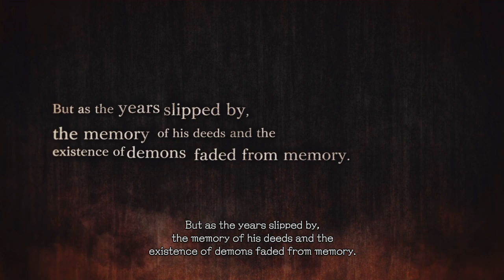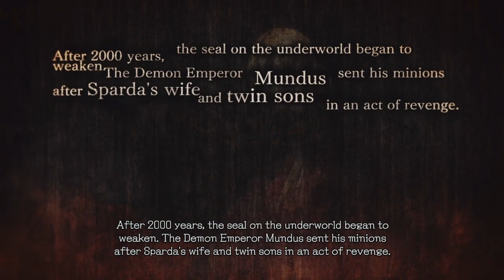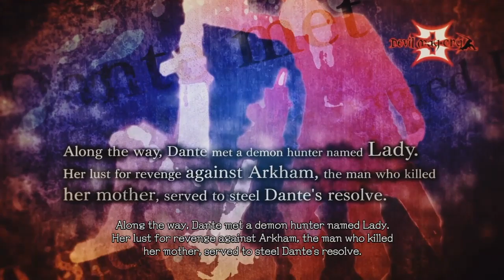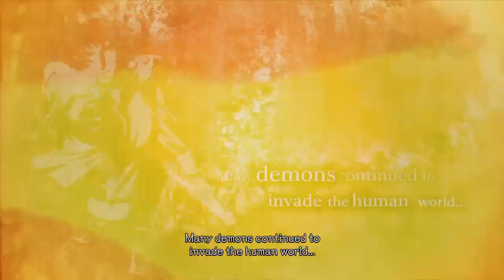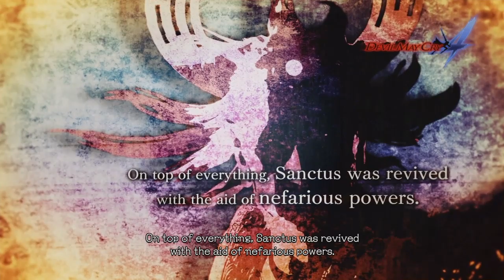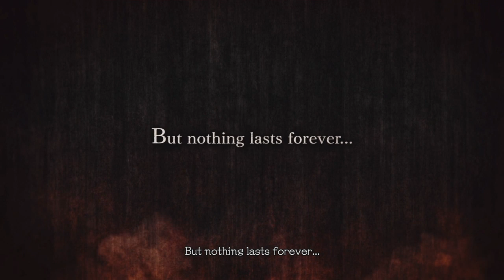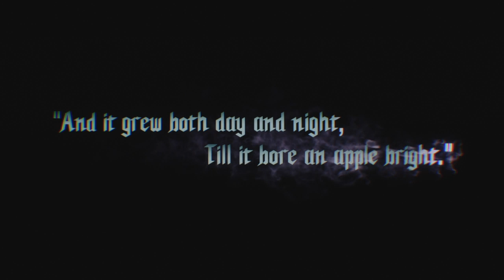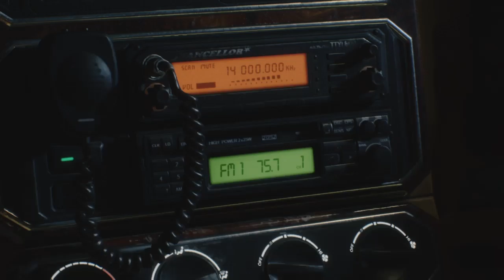Devil May Cry 5 - Ep 01